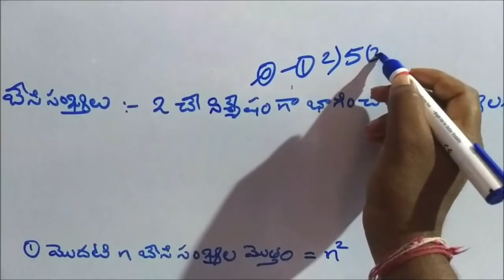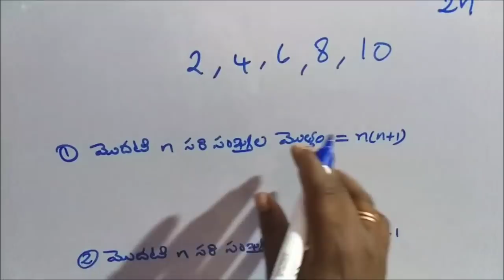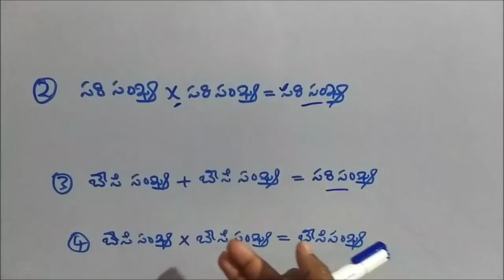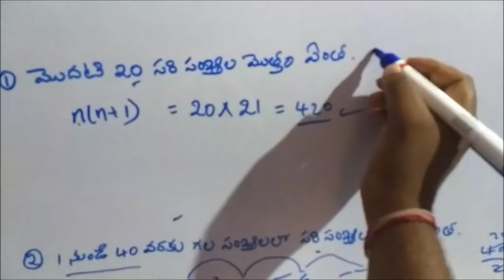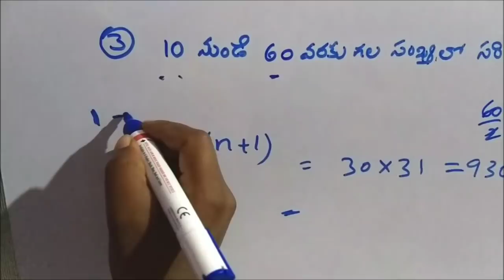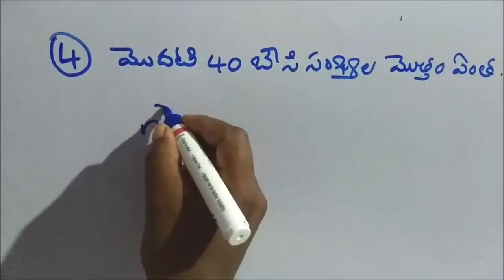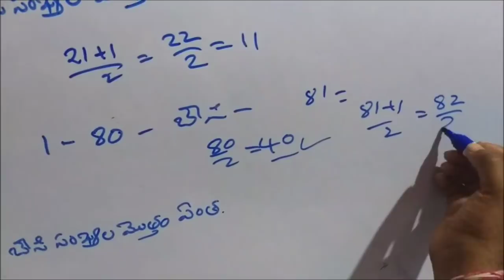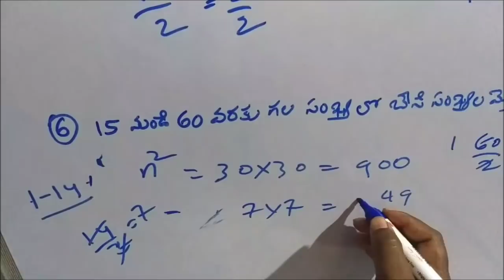Even numbers and odd numbers|| number system in Telugu -3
సరి సంఖ్యలు, బేసి సంఖ్యలు. Even numbers and odd numbers|| number system in Telugu -3|| Telugumathschannel#